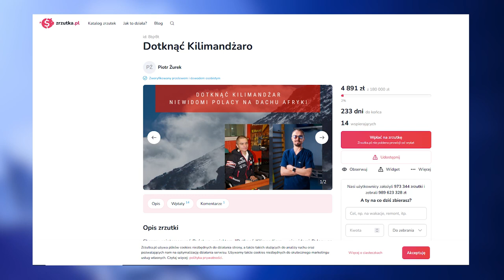Niewidomi idą na Kilimandżaro 12.05.2023